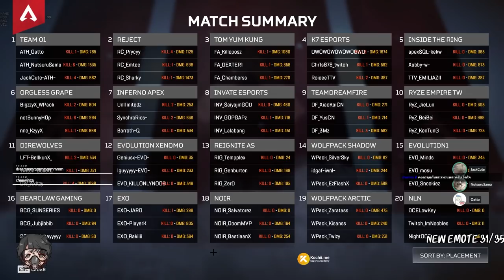แข่งรายการใหญ่ Apex Legends Global Series CHAMPIONSHIP | Athaim NutsuruSama POV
เป็นทัวนาเมนต์ที่ใหญ่ที่สุดที่ผมเคยลงมาแล้วหล่ะมั้ง ทัวนี้อารมณ์ประมาณ ชิงแชมป์ APAC SOUTH มันควรจะเป็น ชิงแชมป์โลกแหละ รายการนี้แต่ว่าเนื่องจาก covid เขาเลยไม่จัดงานแลน

ทีมไทยผ่านเข้ามารอบ Final เยอะมากเลย ดูคะแนน + ผู้เล่นได้ที่ Liquipedia

Twitch.tv/NutsuruSama